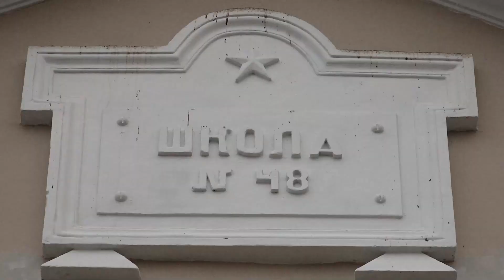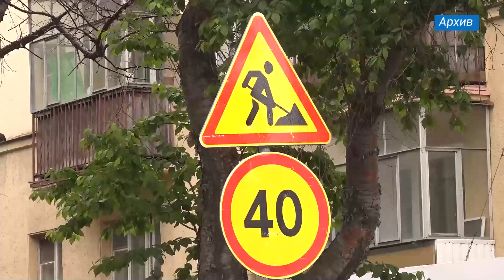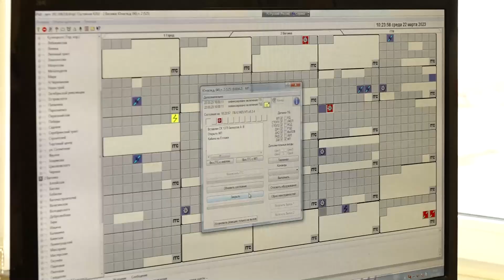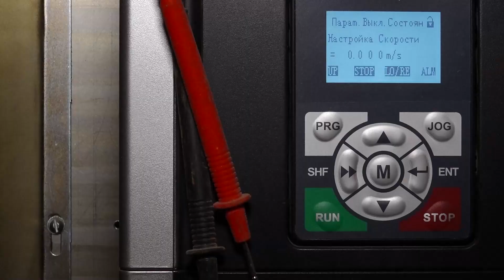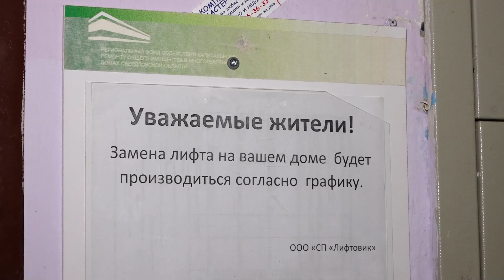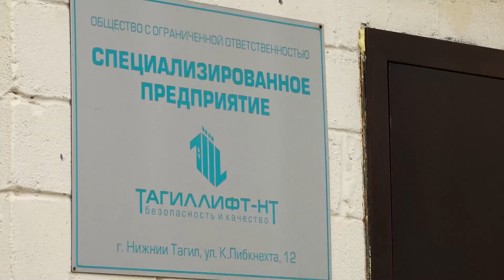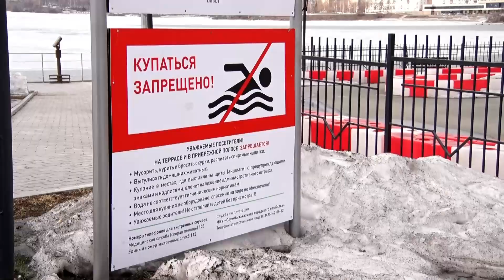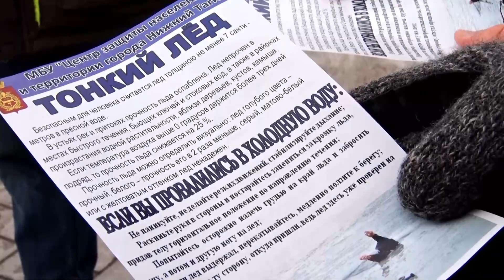Новости. Итоги дня 22.03.2023